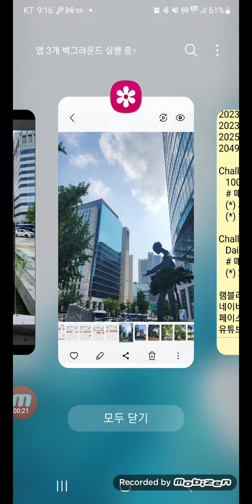Challenge 10000 days, 만일의 행복, 오늘 2023-08-19, 생후 20489일차, 일일만보 1579일차, 퍼즐 2168일차, 영상489일차, 세화미술관 해머링맨